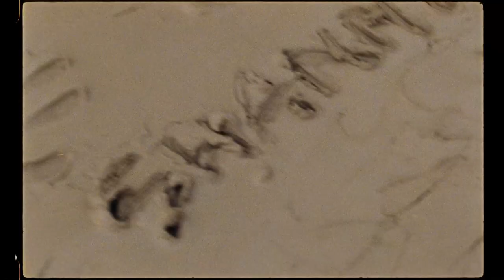DARE TO BE U SS22 HOUSE CAMPAIGN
Take a challenge and dictate your terms to the world. The new House campaign "DARE TO BE U" is out now.

CREDITS:
Production Company: Papaya Films
Director & Photographer: Zuza Krajewska
Script: Zuza Krajewska
DOP: Nikodem Marek
House Brand Marketing Team: Alicja Małejki, Magdalena Skórska, Joanna Roman
Executive Producer: Kacper Sawicki, Paweł Bondarowicz
Producers: Ola Pudło, Sandra Orłow
Production Coordinator: Ola Kolankowska
Local Production: Inezz Production
Local Fixer: Karol Świdziński
Stylist: Agnieszka Rusinek-Jakubowicz
Assistant Stylist: Marika Śliwa
Hair Artist: Ana Sanchez Pena
Make up Artist: Maja Bławuciak
Photographers Assistant: Antuan Becker
Focus Puller: Jan Sadowski
Camera Technican: Kuba Żukowski

Visual Postproduction: Vein Postproduction
Post Producer: Krzysztof Dudek
Editor: Maciej Kozłowski
Colorist: Piotr Nowicki
Sound Postproduction: Głośno
Post Producer: Julia Niebielska
Music Composer: Dariusz Podhajski
Retouch: White retouch

Casting:
Marti / uno models
Shanon / 5th Management
Isadora / BLOW
Nathan / 5th Management
Lisa Marie / 5th Management
Victoria / uno models
Patrizia /5th Management